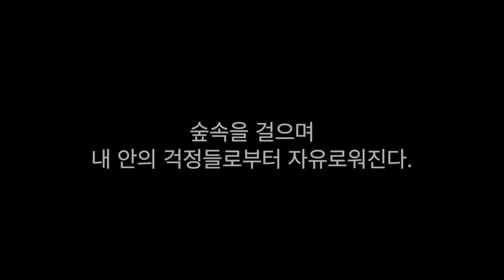고민 걱정이 있을 때 들으면 좋은 ASMR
안녕하세요 ㅎ

오늘은 새로운 시도를 해봤습니당 ㅎ

자기전 힐링 ASMR 인데,

이번 주제는 근심과 걱정, 고민을 덜고 행복한 잠을 잘 수 있는 그런 이야기 입니다.